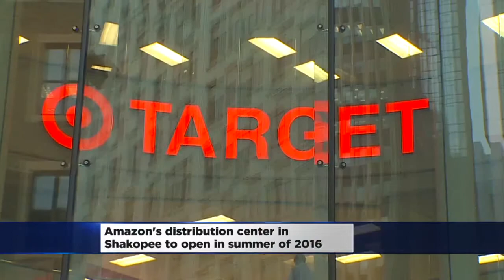Construction Begins On Amazon Distribution Center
By this time next year, Amazon.com is expected to have a distribution center up and running in Shakopee, Ashley Roberts reports (1:56). WCCO This Morning – Sept. 1, 2015